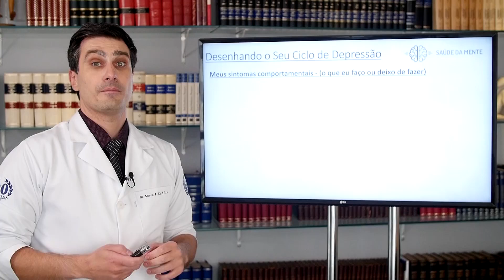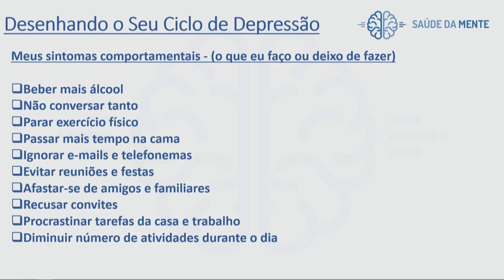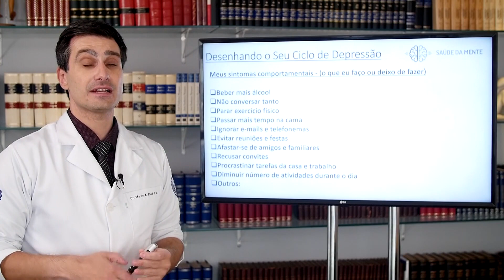Aula 22 Desenhando o seu ciclo da depressão - Sintomas Comportamentais - Saúde Mental ⚠️